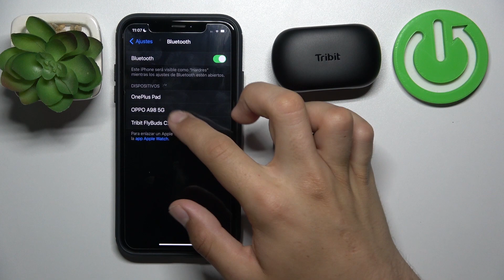Cómo CONECTAR a IPHONE - Tribit FlyBuds C2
¡Hola! Hoy vamos a mostrar cómo conectar a IPHONE Tribit FlyBuds C2.
Quedate con nosotros y menos de 1 minoto ya vas a tener conectado a Iphone tus Tribit FlyBuds C2.

¿Cómo conectar Tribit FlyBuds C2 al celular? ¿Cómo conectar a iphone Tribit FlyBuds C2?